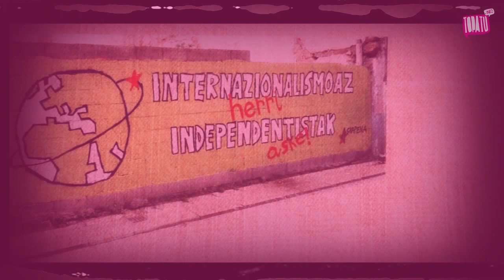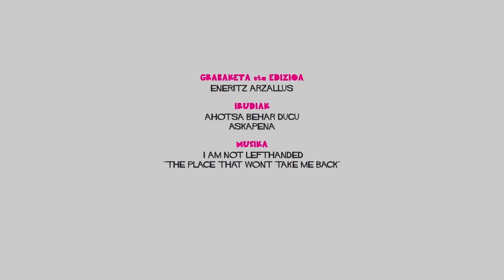Erreportajea: Askapenaren brigadak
Herrien arteko elkartasuna ardatz, Askapenak hainbat herrialdetara brigadan joateko aukera jarri du aurten ere, Palestina, Mendebaldeko Sahara, Bolivia, Gaztela eta Katalunia besteak beste. Esperientzia hau bizi izan duten hiru gaztek, lehen pertsonan kontatu digute zer den brigada batean joatea.